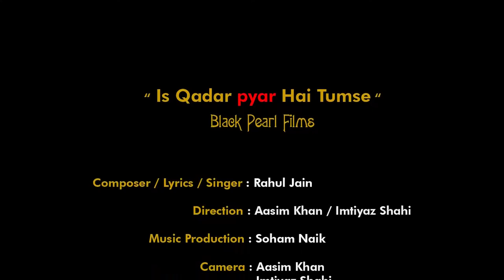Iss Qadar Pyar Hai Tumse | Rahul Jain | Unplugged Cover